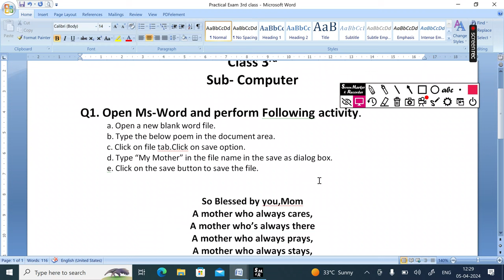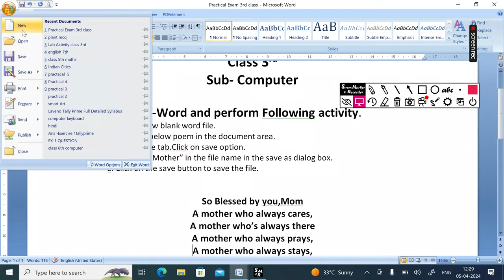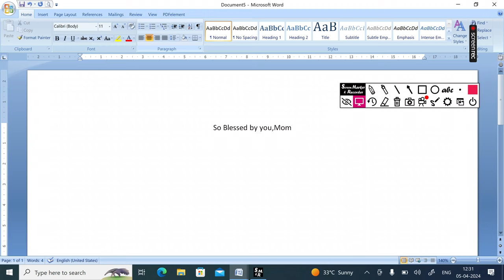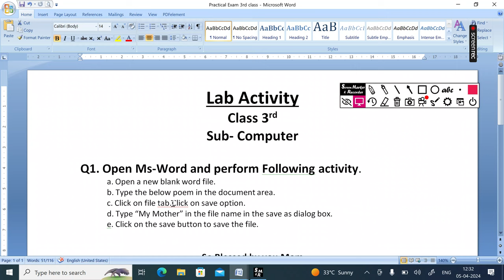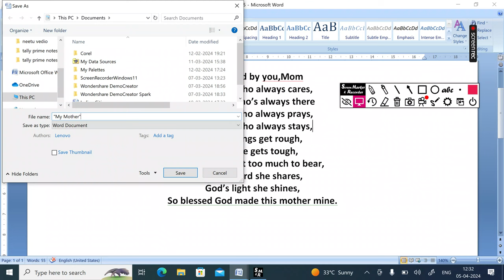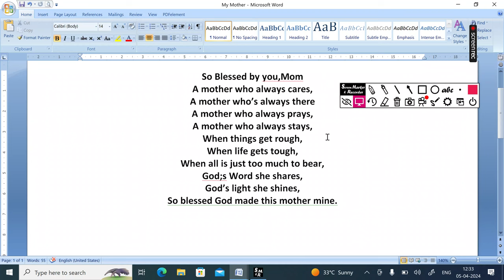Computer Practical class 3rd \Lab Activity Class 3rd/Ms Word Practical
Class 3 Computer Annual Test Paper/ Annual Exam Computer Practice Worksheet  Class 3rd /